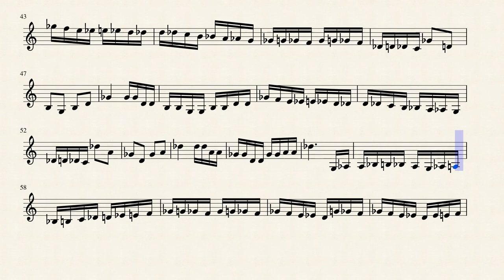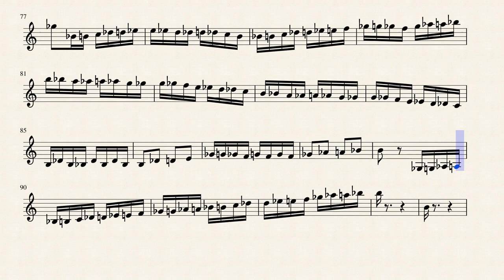Flight of the Bumblebee - French Horn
French Horn